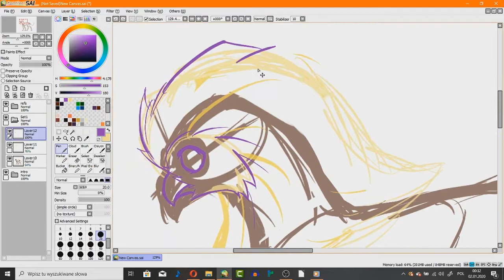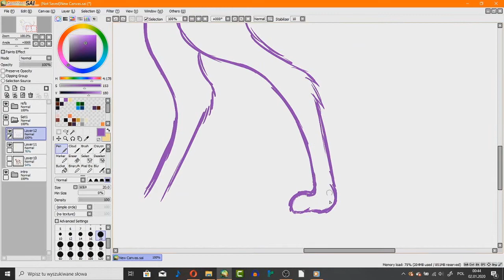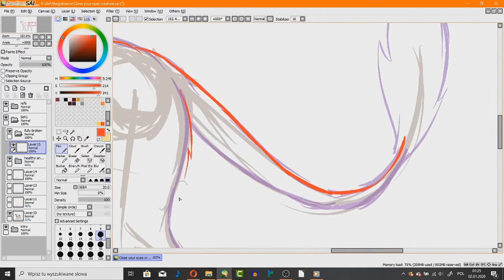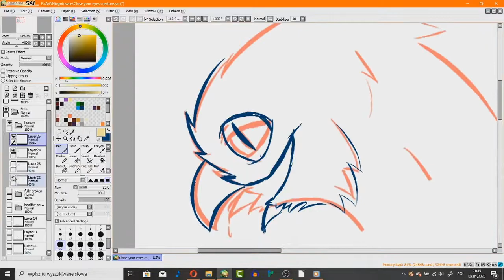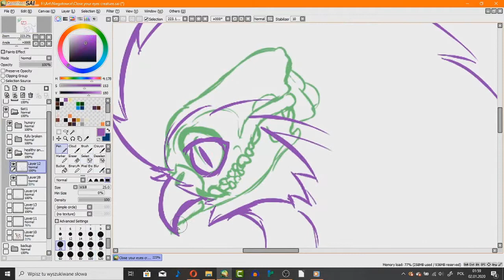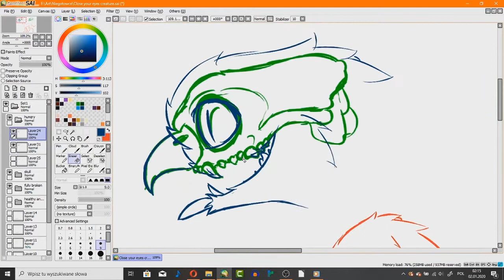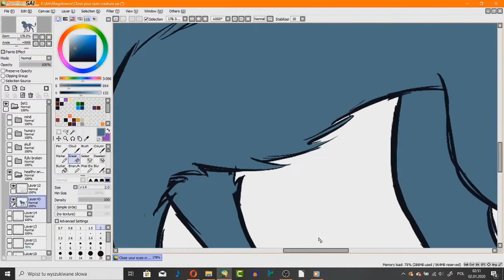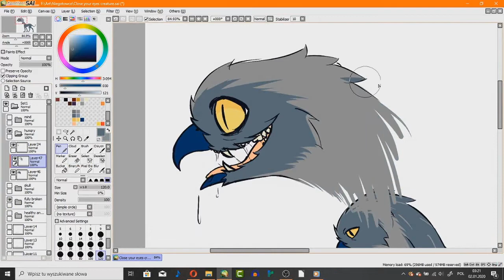Speedpaint - traveller (my OC's reference sheet)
This creature is actually a whole species from a text game/interactive novel I'm writing in Twine.
It starts with you hearing a strange voice telling you to close your eyes. Though reluctant, you do it eventually, to find a weird beast behind your eyelids, right in front of you. Then you go on an adventure with it, learning about it, yourself, and the world you live in.
It's taking me a looong time to write this and I still don't even have like 1/3 of the story, but I think I'm close to that. I just wanted to actually design one of the more important species so I can visualize it better so I can describe it better.